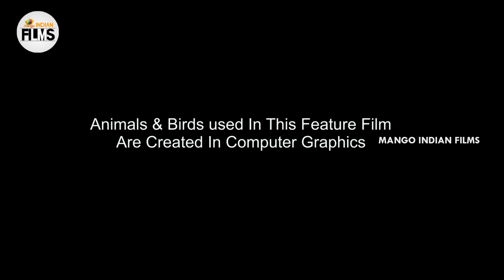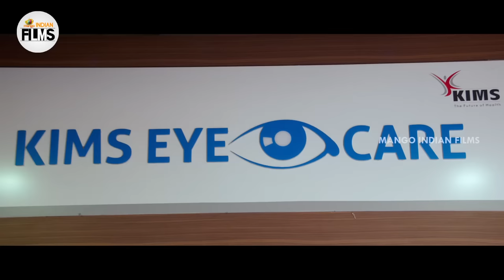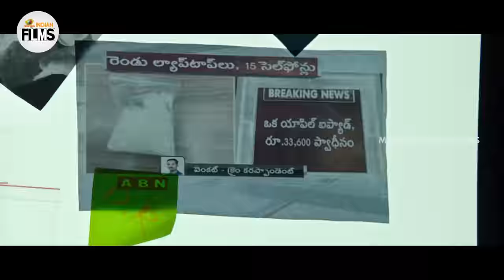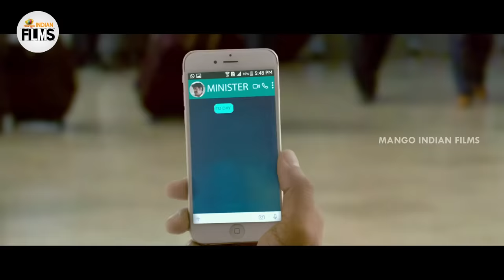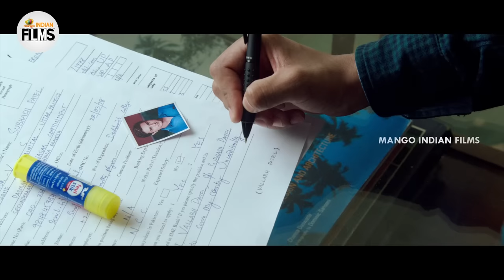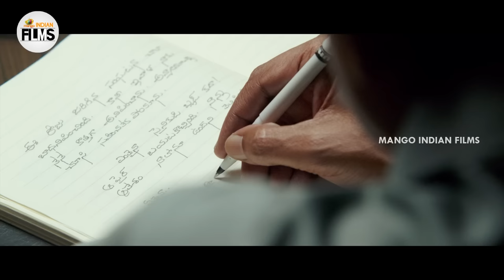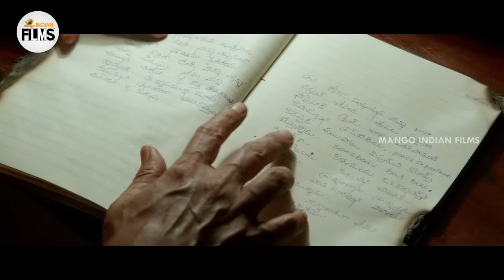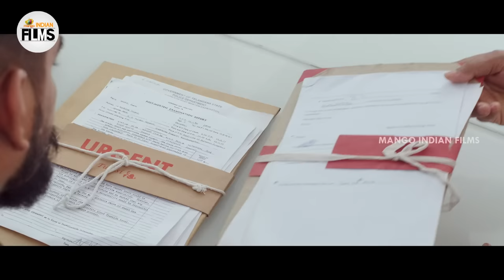Patel SIR Latest Full Movie 4K | Jagapathi Babu | Tanya Hope | Aamani | Kannada | Mango Indian Films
Patel SIR Latest Full Movie 4K on Mango Indian Films. PatelSIR Kannada Dubbed Movie ft. Jagapathi Babu, Padmapriya, Tanya Hope, Subbaraju and Kabir Duhan Singh. Directed by Vasu Parimi. Music by DJ Vasanth. Produced by Sai Korrapati under Varahi Chalana Chitram Productions. JagapathiBabu​ TanyaHope​

Synopsis : Subhash Patel(JB) is a retired army officer who leads a happy and pleasant life with his family. Due to some unexpected incidents that happened in his life, he targets DR’s (Kabir Singh) gang and finishes them one by one. Why did Subash target them? What circumstances made him a serial assassinator? and what is the back story behind this?

Happy Watching!